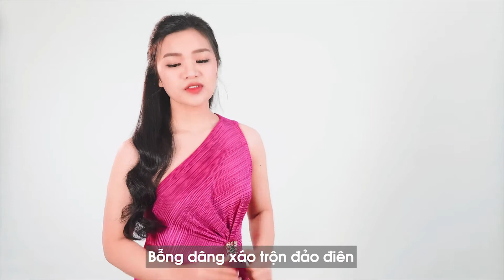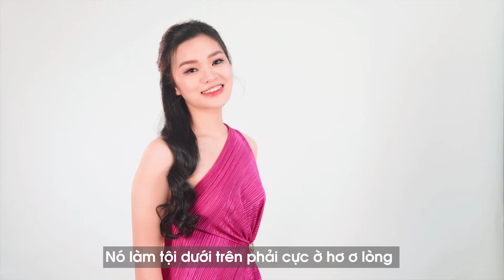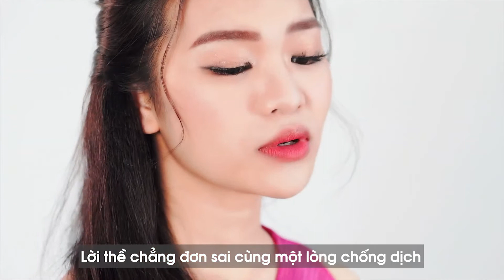DẬN THƯƠNG CHỐNG COVID - MINHKHOA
Mọi người ủng hộ cho Phạm Minh Khoa: Thương binh nặng 1/4 - Hội viên chuyên ngành Âm nhạc Hội LHVHNT Hà Tĩnh
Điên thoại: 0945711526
Trân trọng!
LIÊN KHÚC DÂN THƯƠNG - MỘT LÒNG ĐỢI BẠN CHỐNG COVID
Viết lời: Phạm Minh Khoa
Theo nguyện vọng và gợi ý của ca sỹ Lê Ngọc Thúy - Á khôi duyên dáng áo dài 2017 - Giải yêu thích nhất Giọng ca xứ Nghệ năm 2017